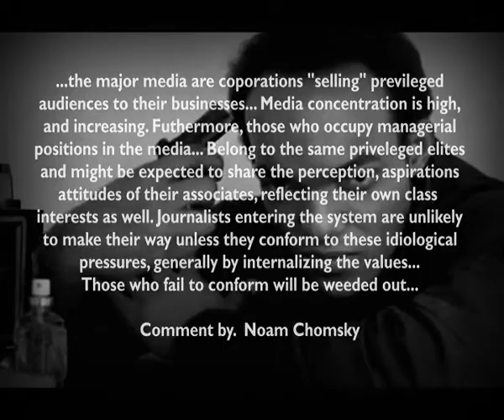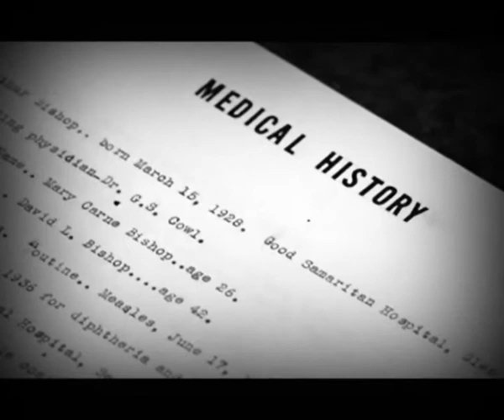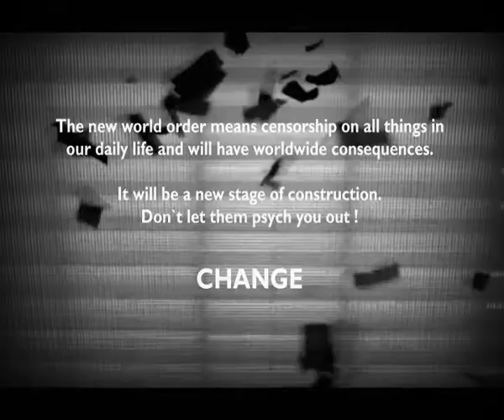Reduce Consumption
Alcohol tolerance can lead someone with a dangerously high consumption to be falsely reassured that as long as they dont feel drunk, they will be fine.

The reverse is true.

Needing a lot of alcohol to get drunk proves that you are already drinking too much, too often.

Alcohol tolerance can be compared to a lack of the ability to feel pain. If you didn't feel pain, you wouldn't immediately remove your hand from a hot stove and notice it was burnt until it was too late.

If you have developed a tolerance for alcohol, you can no longer trust your body's signals to tell you when you've had too much. Instead, you will have to keep count of drinks to know when you've drunk too much.